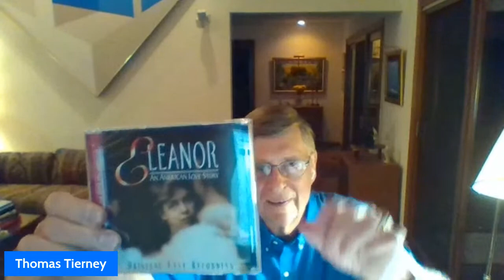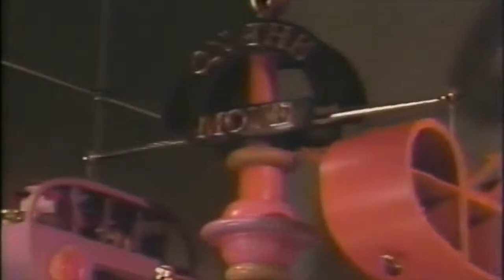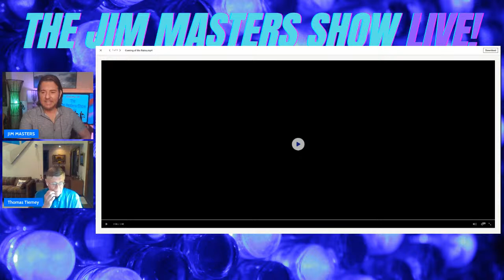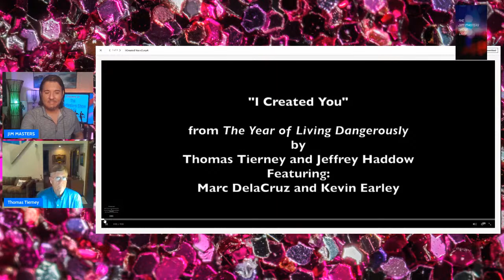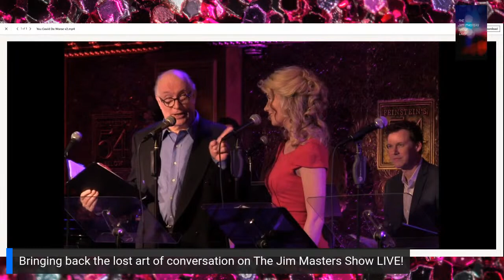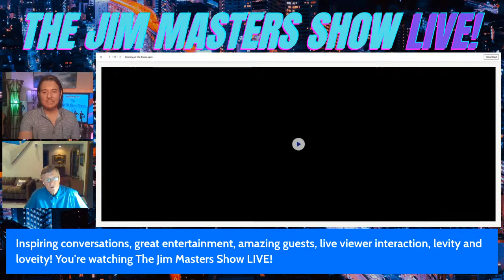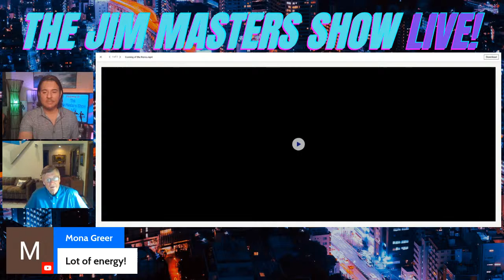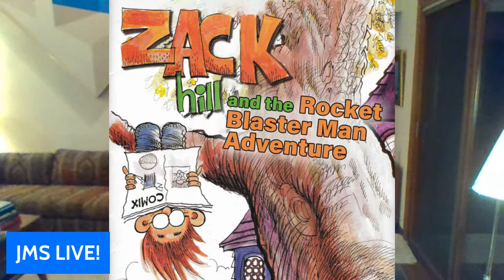Music, Chat & Fun with Composer - Lyricist Thomas Tierney on The Jim Masters Show LIVE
JMS - Jim chats with award-winning composer and lyricist Thomas Tierney on the show. Tierney composed the music for NARNIA, based on C.S. Lewis' The Lion, The Witch, and The Wardrobe, which has played in The City of London Festival, Off-Broadway in New York, and in more than 1000 productions throughout the US, Canada, Great Britain, and Australia. His Narnia Suite for symphony orchestra and four singers premiered at New York's Geffen Hall at Lincoln Center. He wrote music and lyrics for Jungle Queen Debutante, produced for New York’s NYMF Festival and by Seattle’s Village Theatre. He contributed several songs (music and lyrics) for Off-Broadway’s Pets! and the music for The Dream Team (Goodspeed Opera) and Tommy Tune’s one-man musical, Ichabod (Boston and New York). Another musical of Tierney’s, ELEANOR - An American Love Story, has played in many US theaters, including Ford’s Theatre in Washington (two Helen Hayes Awards), Chicago's Marriott Theatre in Lincolnshire, Seattle’s Village Theatre (Issaquah, WA), the historic Barter Theatre in Virginia, and the Pittsburgh Public Theatre. His musical The Year of Living Dangerously, based on the novel that became the film starring Mel Gibson, Sigourney Weaver and Oscar-winner Linda Hunt, was presented in concert at Feinstein’s/54 Below in NYC in 2017. Current projects include Diamond and the North Wind, based on the classic novel At The Back of The North Wind by George MacDonald, and A Girl’s Guide to Moving On (with co-author Joseph Robinette), based on the novel by best-selling author Debbie Macomber. Beyond musicals for adult humans, Tierney has also written several for young audiences which include The Tuesday Afternoon Regulars, The Fabulous Fable Factory, and its sequel, The Fantastic Return of the Fabulous Fable Factory — all with co-writer Joseph Robinette. TheatreworksUSA has commissioned and toured six of his musicals nationally, including The Lion, The Witch, and The Wardrobe (which toured nationally for 25 years). His musicals are published by Dramatic Publishing and Concord Theatricals (Rodgers & Hammerstein). For television, Tierney has written two scores for NBC's Emmy Award-winning series Unicorn Tales and the theme music for We Remember Eleanor, narrated by Margaret Truman Daniels. He’s also written music and lyrics for corporate conventions and events, including those for Coca-Cola, IBM, State Farm Insurance and Johnson & Johnson. He composed “Bringing the World Closer to You,” the theme song for AT&T's pavilion at Walt Disney World’s EPCOT Center which played 144 times a day for 10 years! Tierney was born in Missouri and raised in Illinois. He started composing in the 5th Grade, and since seeing The King and I film in high school, he hasn't stopped putting stories and songs together. He attended the University of Illinois Champagne-Urbana where he graduated with an MS degree in advertising. After that, he completed an MA in broadcasting and worked toward a PhD in communications before the siren song of New York City pulled him there. He’s been composing for New York shows ever since. Tierney has performed his own music at Lincoln Center in New York and at the White House in Washington. He has won numerous ASCAP awards and is listed in Who's Who in Entertainment. He served on the Board of Governors at the New York Television Academy and is a member of ASCAP and The Dramatist’s Guild. Join us for this episode of The Jim Masters Show LIVE! Share this link with your friends! You'll be notified when a new episode is coming up! Please give this episode a thumbs up / like on our YouTube channel and drop a comment on the channel too! We'd love it.